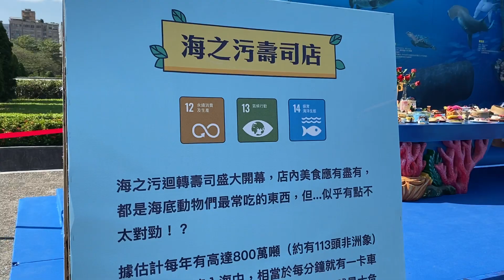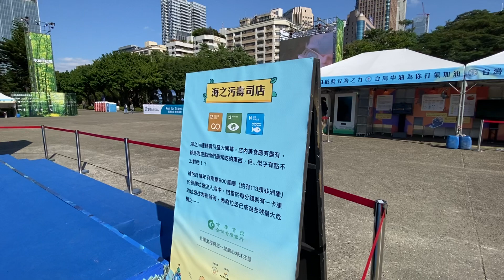台北市政府台北新市長需要具備8個能力、25個新—能端出牛肉來、提出好政見，一起打造台灣國家的首都，建設國際的台北。倒數128天，2022年7月21日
請給台北市市民最能建設、最能給台北市民最好生活的台北市長。最重要的是要「有經驗」、「有政績」、「有能力」。比如說，非常重要的能夠打造國際的台北，前瞻、魄力的大建設。能夠除弊興利，解決市政沉痾問題。
         台灣民主自由國家，2022年台北市新市長、打造新台北、營造新生活，讓台北市能夠有25個新、25顆心。
一、25個新、25顆心
         台北新市長、新台北、新生活，台北新市長應該以下25個新的胸襟、遠見、決心、魄力與完成的能力，讓台北市有改革、有新建設，台北有新發展。
（一）粗面的從概念上
1.新台北、
2.新建設、
3.新改革、
4.新發展、
5.新文化、
6.新生活、
7.新民主、
8.新經濟、
9.新國際、
10.新城市、
11.新伙伴、
12.新團隊、
13.新領導、
14.新跨縣市、與中央合作、
15.新市長的新道德與新修養
（二）細面的從實際市政上
16.新交通、
17.新教育、
18.新資訊、
19.新社福、
20.新社區、
21.新商圈、
22.新都更、
23.新社子島、
24.新住宅正義與政策、
25.新建築工程與思維。
         讓台北市民有好生活、有繁榮經濟的好收入，年輕人有發展、有前途的好未來！
二、新市長需要具備的8個能力
         台北市長新市長必須具備以下8個能力：
1.執政、行政的「經驗」。
2.過去，有表現的具體政績，並受到國人同胞肯定的能力，能夠展現出新市長施政真正的「能力」。
3.除弊興利，解決市政沉痾問題。
4.打造國際台北，能夠前瞻、魄力的大建設。
5.維護市民生活平安、保護市民寶貴生命的防疫能力。
6.能夠配合、協調、整合中央部會，引入中央的國家資源來建設台北市。
7.堅定的台灣民主國家的角色定位。
8.可以吸取淺藍、淺綠、中間選民的選票的參選人。
         在今年台北市市長選舉三腳督的選戰局勢，台北市的每一位參選人，應該勇於提出自己如何建設、改革、具前瞻性、又能執行、完成的台北市長的選舉政見。
三、民主台灣、打造國際的台北
          2022年請給台北市民最有經驗、最有能力、最能改革、最能建設的台北新市長。以上8個能力、25個新、25顆心，此處所提的「新」我個人認為，可以看作台北市政建設的無、沒有、缺乏、不足，對現況、處理策略、政策，必須要增加、刪除、補充、調整、扶正、創新等，這些非常讓市民期待之處。
         我歡迎有經驗、有能力、有遠見、有機會當選的新市長參選人，可以創新、參考、使用、修正、調整、引用等。新市長、新台北、新生活！大家一起努力在民主的台灣、自由的生活、人權的國家，一起打造國際的台北。